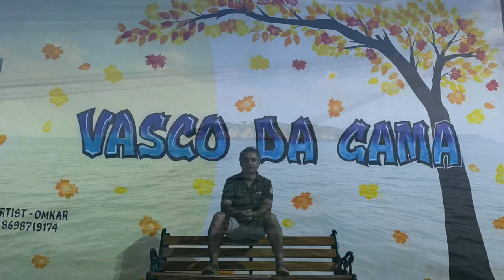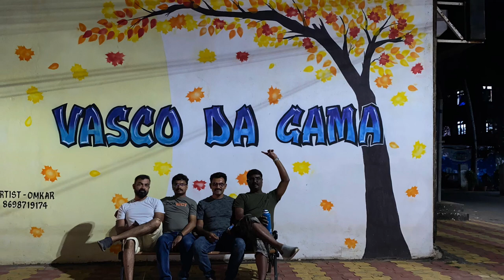My first Pelagic tour with Dr Sudhir Gaikwad photo tours. Goa.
This was my first pelagic tour for sea birds. We have heard many but fear of sea was first hurdle to attend this. We made an attempt and found wonderful feeding activity by juvenile Masked booby. Next day we explored Zuari river and got beautiful black cap kingfisher. It was a all round successful trip.